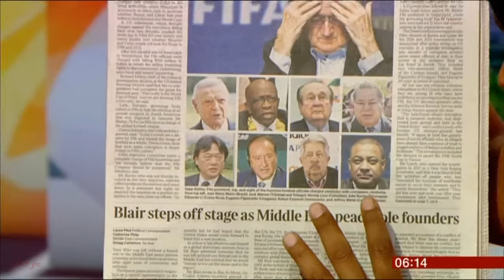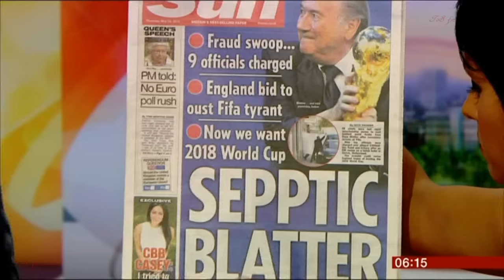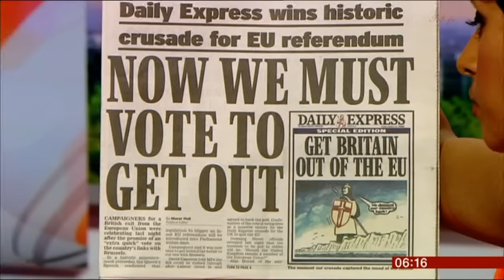NAGA MUNCHETTY:-: BBC ONE London BBC News - 28 May 2015